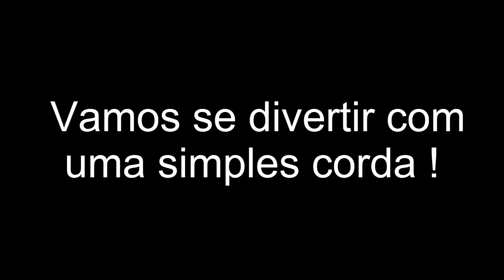Brincadeira com a corda no riacho, Gopro Hero 3+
Brincadeira com a corda no riacho localizado no Encano, tudo filmado com a Gopro Hero 3+